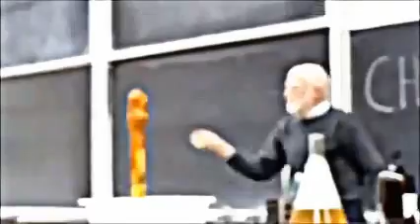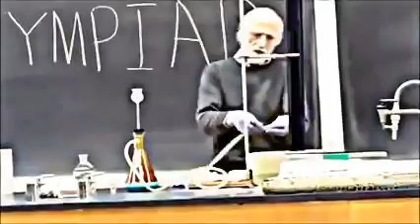الكيمياء Chemistry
الكيمياء علم المادة، وتحديدا: خواصها، بنيتها، تركيبها، سلوكها، تفاعلاتها، وتداخلاتها التي تحدثها.[1][2]
تسمى الكيمياء أحياناً بـ (العلم المركزي) ؛لأنها تربط الفيزياء مع العلوم الطبيعية مثل علم الفلك والجيولوجيا وعلم الأحياء.[1][2] و يُعد تاريخ صناعة الكيمياء ذا أثرًا بالغ في مجال الكيمياء بشكل عام.
تدرس الفيزياء المادة أيضاً ولكنها تدرس كميات الفضاء والمادة، والقوانين التي تحكمها، والكيمياء فرع من العلوم الفيزيائية ولكنها لا تتفرع عن الفيزياء.[3
الكِيمِيَاءُ - كِيمِيَاءُ : الكيمياء : الحِيلَة والحِذْق، وكان يراد بها عنْد القدماءِ : تحويل المعادن الخسيسة إِلى أخرى أسمى وأعلى قيمة. و ( علمُ الكيمياء ) عندهم : علمُ يُعْرَف به طرقُ سلب الخواصِّ من الجواهر المعدِنية وجَلْبِ خاصَّةٍ جديدة إليها، ولا سيّما تحويلُها إِلى ذهب. و (عند المحدثين) : علمُ يتناول دراسة خواصّ العناصر والمركّبات والقوانين التي تحكم تفاعلاتها، وبخاصَة عند اتحاد بعضها ببعضٍ :(التركيب)، أَو تخليص بعضها من بعض : (التحليل) . ( الكِيميَائيّ، والكيمياوِيُّ، والكيماويُّ ): المتخصّص في علم الكيمياءِ أَو في تطبيق قواعدها. والجمع: كيميائِيُّون، وكيماويُّون، وكيماوِيُّون .
والتفاعل الكيميائي: أَن توثرَ مادَّةٌ أو عامل خارجي كالحرارة في مادة أُخرى فتغير تركيبَها الكيميائي. أو هو تغيير كيميائي يحدث في المادة بتأثير الحرارة أَو الكهرباء ونحوهما. [4] المعجم الوسيط.
النظرية[عدل]
تبدأ الكيمياء التقليدية بدراسة الجسيمات الأولية والذرات والجزيئات والمواد الكيميائية والبلورات وأشكال التجمعات الأخرى للمادة وفي الحالة الصلبة والسائلة والغازية معزولة عن بعضها أو متحدة مع بعضها. تنتج التآثرات والتفاعلات والتحولات التي تدرسها الكيمياء من التأثر بين مواد كيميائية مختلفة أو بين المادة والطاقة. يدرس هذا السلوك في المختبر وباستخدام أشكال مختلفة من الأدوات المختبرية.

مختبر في قسم الكيمياء الحيوية، جامعة كولونيا
التفاعل الكيميائي هو تحول بعض المواد إلى مادة أخرى أو أكثر.[5] ويمكن استخدام الرموز للتعبير عنه بواسطة معادلة كيميائية. غالباً ما يكون عدد الذرات في طرفي المعادلة متساوياً، وتكون طبيعة التفاعلات الكيميائية والتغيرات في الطاقة التي تحدث نتيجة لهذه التفاعلات محكومة بقوانين تسمى القوانين الكيميائية، وتعد ملاحظة الطاقة والإنتروبيا من الأمور المهمة في أغلب الدراسات الكيميائية.
تصنف المواد الكيميائية حسب بنيتها، والطور بالإضافة إلى تركيبها الكيميائي. ويمكن تحليلها باستخدام أدوات التحليل الكيميائي، مثل المطيافية والاستشراب.